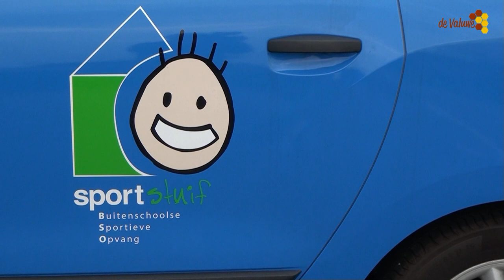Nieuwe BSO opvang Sportstuif